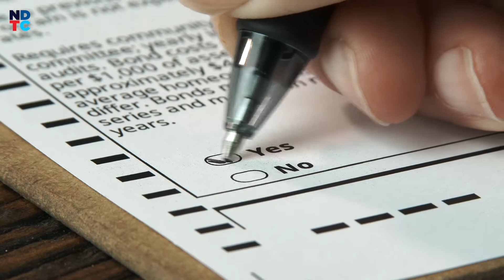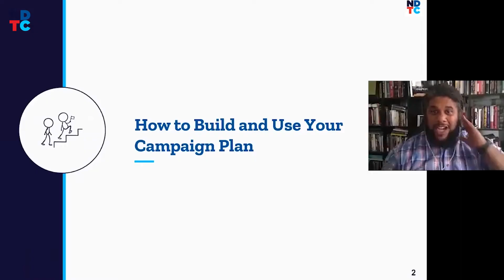Who We Are | National Democratic Training Committee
If you're ready to take action to improve your community, join our NDTC family by taking our Getting Started Quiz to find out where you'd like to fit into the wonderful world of Democratic politics

Since 2016, NDTC has been training Democratic candidates, campaign staff, and local leaders to run for office. Our mission of empowering individuals to get involved in politics has attracted over 160,000 learners across all 50 states. We provide political campaign resources that equip people with the tools they need to launch a political career, run for office, or get involved in organizing their community. And with over 500,000 elected office positions across the country, our work is just getting started.

NDTC also aims to bring together candidates and campaign experts from throughout the Democratic ecosystem to collaborate and exchange ideas. Our Build Blue Week gathers the top minds and influencers in Democratic politics to discuss how we can collectively build longterm Democratic power throughout the country. Learn more about Build Blue Week and watch some of the panels

Join NDTC’s Candidate Community to connect with other candidates, campaign staff, and local leaders

One crucial piece of NDTC’s work is our Staff Academy, an intensive, 10-week program designed to recruit, train, and connect folks who are new to working in politics with paid career opportunities in Democratic politics across the country. As part of NDTC’s broader mission of lifting up voices from historically marginalized communities, we prioritize applicants who are women, people of color, and transgender and non-binary people.

If you’re considering running for local, state, or even national office, NDTC has you covered with our extensive selection of online political campaign training. Our courses cover every element of campaigning, including field organizing, fundraising, political communications, how to talk to voters, and more. Whether you’re a first-time volunteer or running for city council, there’s an NDTC training for you, always available for free, 24/7

We recommend our signature introductory training “So You Think You Want to Run?” to get a comprehensive overview of what it takes to successfully launch a political campaign and win your election.

If you’re interested in getting a job in Democratic politics, take our course on starting a career in politics